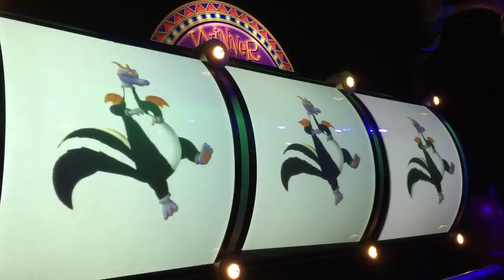Epcot April 2015